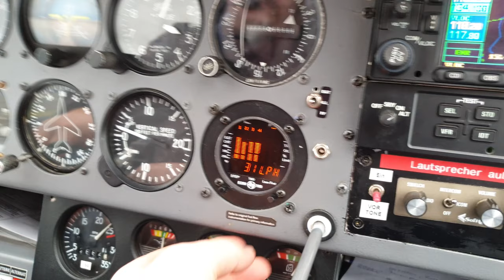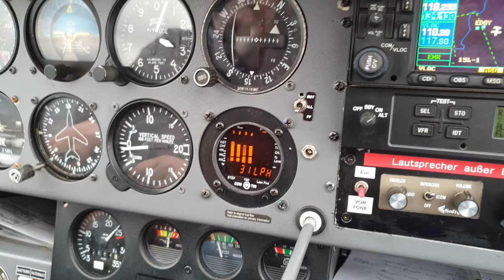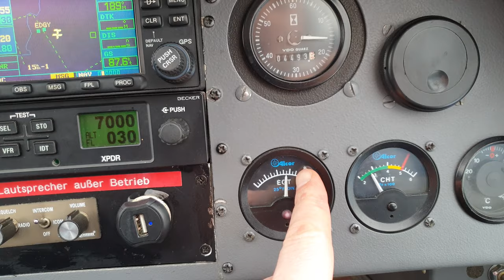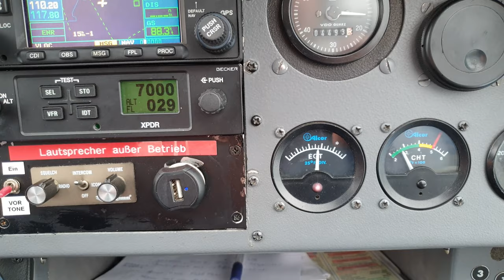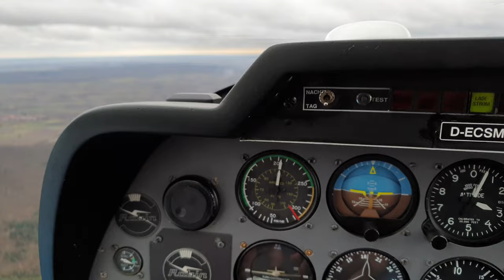DR400 + EDM700 - Leanen gemäß EDM700-Anleitung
Video anlässlich der Auffrischungsschulung am 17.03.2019